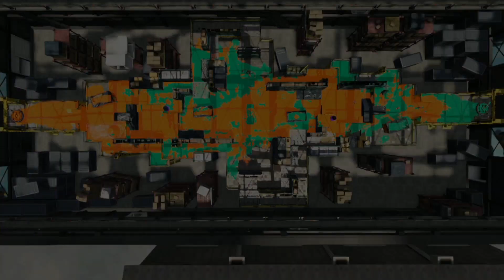#０【スプラS＋への道始動！】有線&ヘッドセット購入 そしてブキを決めるぜ！スプラトゥーン２ つちのこ実況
購入したヘッドセット ↓
いよいよS＋への道始動だ！有線接続に変え、ヘッドセットでサウンドプレイができる様になったぜ。あとは本体のウデマエを上げていくのみ･･･。まずは基本となるブキを選んでいくよ！僕が使えるかな？と思った５種類のブキを選んでみたけど、どれをメインにしようかなぁ？アンケートで決めてそれを使っていくぜ！